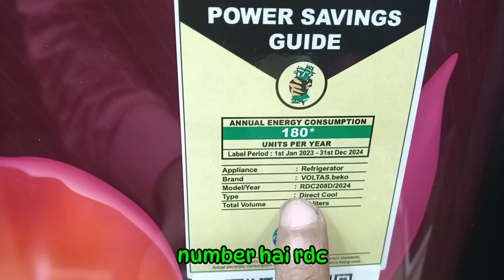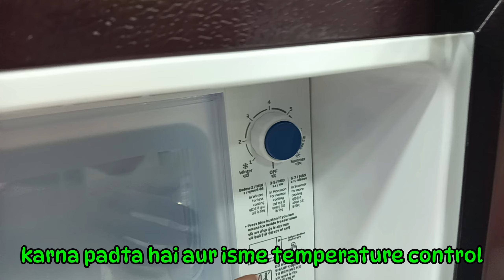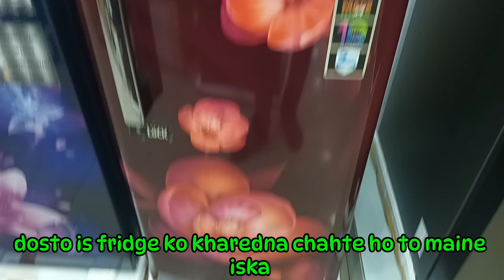VOLTASBEKO RDC208 175 LTR REFRIGERATOR 🌟🌟🌟 BEST SINGLE DOOR FRIDGE UNDER RS-10000👍🏻👍🏻👍🏻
Here's a possible video description:

*"BEST SINGLE DOOR FRIDGE UNDER Rs. 10,000! | Voltas Beko RDC208 175L Review"*

"Looking for an affordable and reliable single door refrigerator? Watch our in-depth review of the Voltas Beko RDC208 175L, the BEST SINGLE DOOR FRIDGE UNDER Rs. 10,000!

In this video, we'll cover:

Key Features: 175L capacity, 3-star energy rating, and advanced compressor technology
Design and Build Quality: Sleek design, durable materials, and spacious interior
Performance: Cooling efficiency, humidity control, and noise level
Pros and Cons: Our honest opinion on the fridge's strengths and weaknesses

Whether you're a small family, bachelor, or looking for a secondary fridge, this review will help you make an informed decision.

Watch till the end for our verdict!

*Specifications:*

Brand: Voltas Beko
Model: RDC208
Capacity: 175L
Energy Rating: 3-star
Warranty: [2 years full warranty 12 years compressor ]

*Links:*

Buy on [insert online marketplace/retailer]